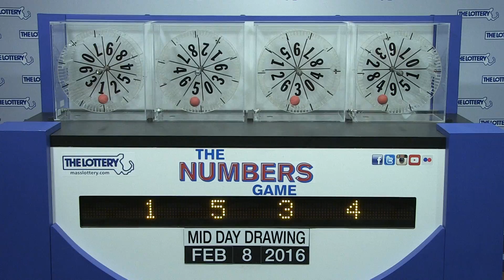Midday Numbers Game Drawing: Monday, February 8, 2016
The official winning numbers in the Mass. State Lottery's Midday Numbers Game drawing for Monday, February 8, 2016 are: 1-5-3-4.